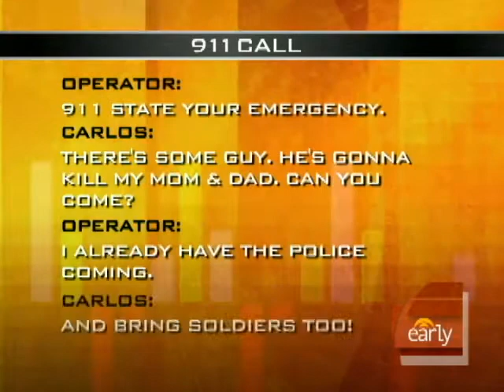9-1-1 Dispatcher Meets Kid Hero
The Calif. boy who dialed 9-1-1 and saved his parents from gunmen, had an emotional meeting with dispatcher Monique Patino who took the call. Bill Whitaker reports.